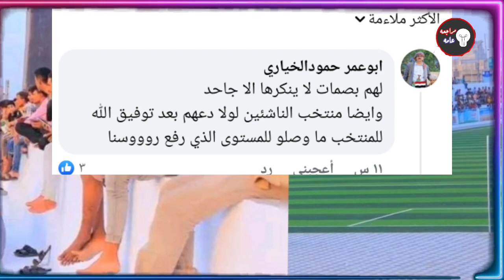افتتاح ملعب العلفي بمحافظه الحديده بتمويل من بيت هائل سعيد انعم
مجموعة شركات هايل سعيد انعم دعم وتجهيز لملعب العلفي بمحافظة الحديده بدعم سخي ب 300 الف دولار